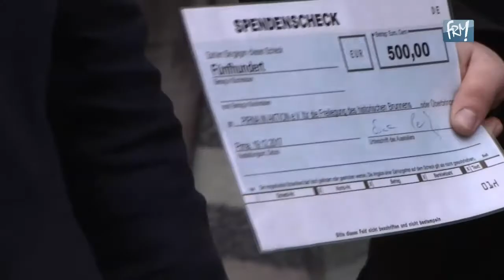Frauke Petry spendet für Pirnaer Brunnen